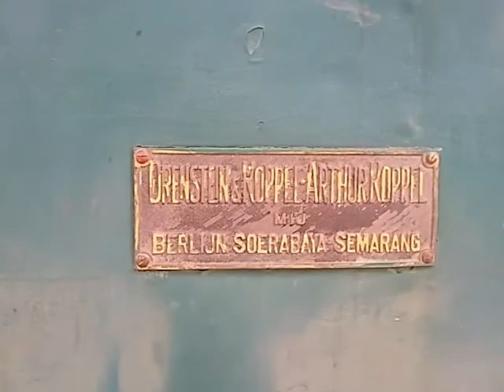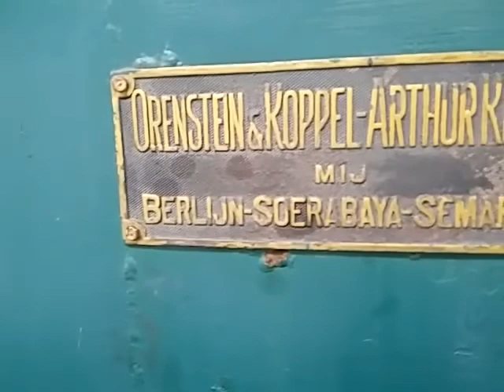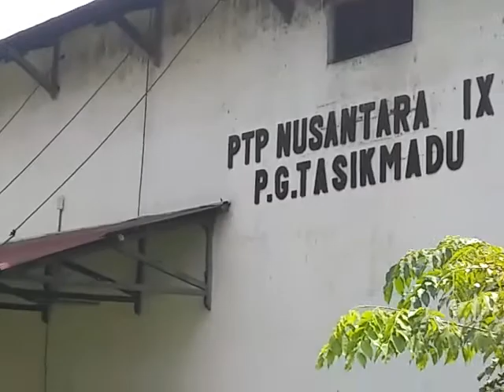Loco Uap Kuno TM1 Agrowisata Sondokoro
Loco Uap Kuno TM1 Sondokoro, Tasikmadu Karanganyar
Agrowisata Sondokoro

Di Pabrik Gula Tasikmadu Karanganyar masih aktif beberapa loco kuno.
Loco loco kuno ini sekarang digunakan untuk argowisata. Pengunjung bisa beli tiket untuk bisa naik kereta loco kuno ini.
Ada loco berbahan bakar kayu dan solar.
Seorang masinis mengoperasikan loko tua tersebut dan dibantu dua orang yang bertugas memasukkan potongan-potongan balok kayu karet ke dalam tungku pembakaran sebagai bahan bakar mesin uap lokomotif buatan perusahaan Orenstein & Koppel Arthur Koppel dari Belanda.
Loko mesin uap ini menarik 10 lori kereta berisi penumpang dan tiap lori berisikan empat deret bangku panjang yang masing-masing dapat memuat empat penumpang dewasa. Dengan membayar tiket sebesar Rp 15.000 per orang, kita bisa naik kereta api uap seraya menikmati pemandangan di dalam kompleks Pabrik Gula Tasikmadu yang didirikan oleh Kanjeng Gusti Pangeran Adipati Aryo (KGPAA) Mangkunegara IV pada 1871 sehingga seperti memasuki lorong waktu ke masa lampau.